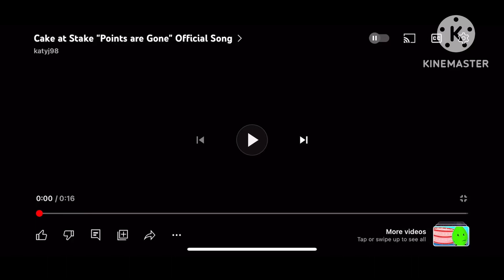The Points Are Gone (My Version)